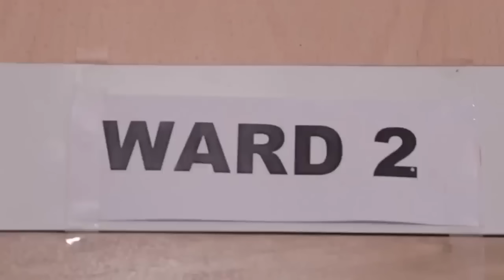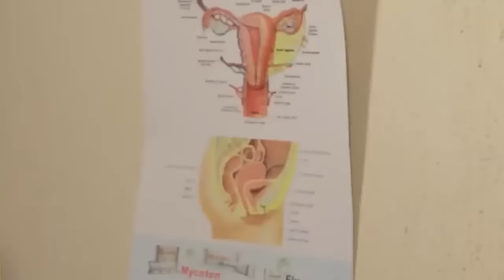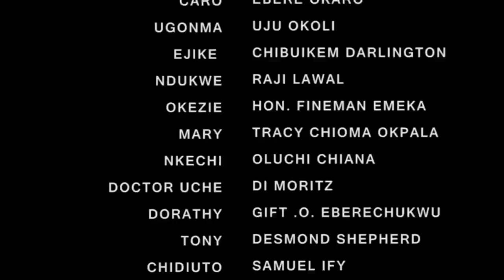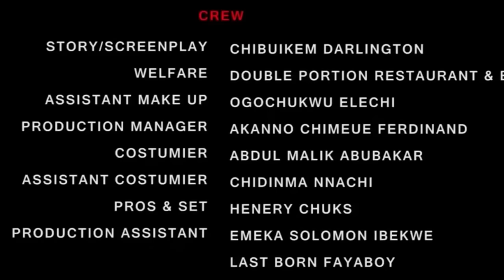He Went Back As A Rich Man 2 Marry D Daughter Of Widow That Helped Him When He Was Broke/AfricaMovie